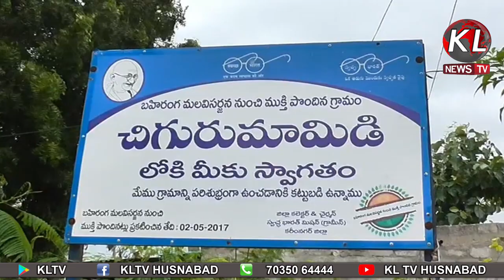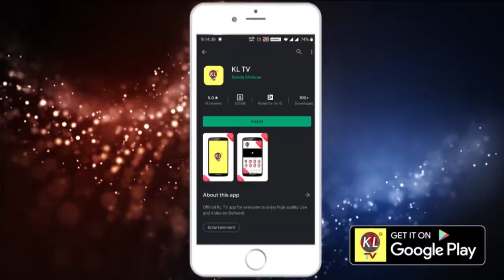Chigurumamidi farmer KLTV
Chigurumamidi RAITHU || KL SITI NEWS || siti news Chigurumamidi